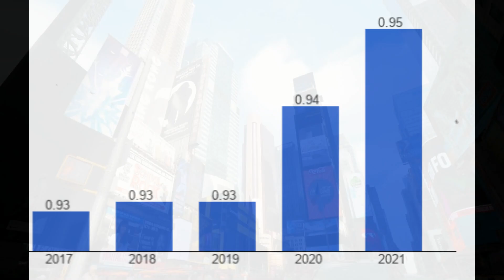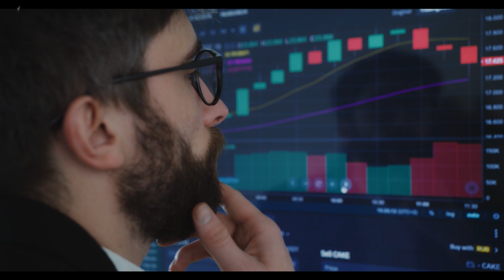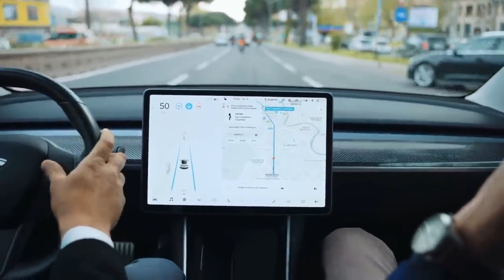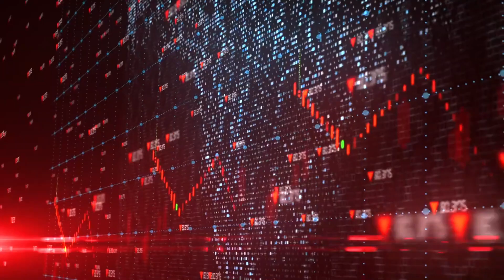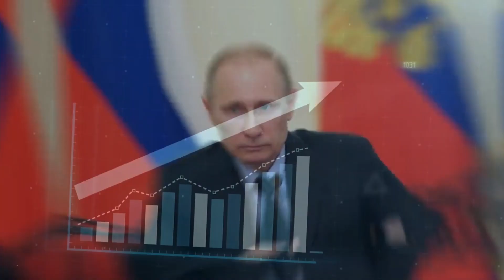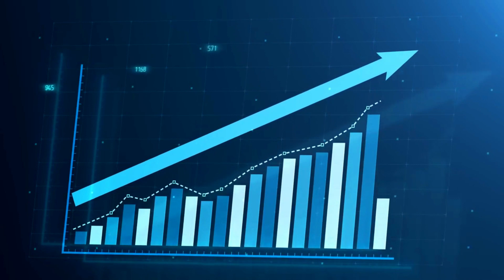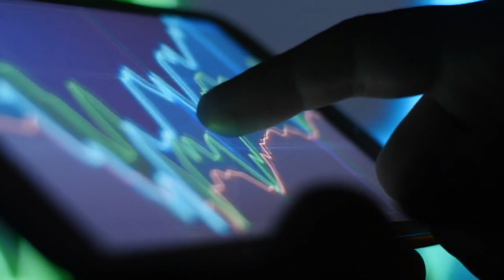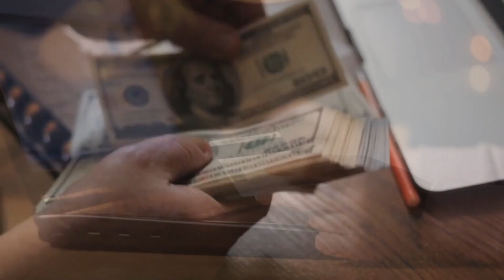Discover the Top 10 Developed Destinations for a Travel Extravaganza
Embark on a journey of sophistication and modern marvels as we guide you through the top 10 developed countries that offer a perfect blend of innovation, culture, and comfort for your next travel adventure.

Discover the world of advanced societies and high-tech horizons with our curated list of the top 10 developed countries worth exploring. From bustling metropolises to serene landscapes, this video serves as your guide to first-world wonders that promise an unforgettable travel extravaganza. Join us in uncovering the innovation escapes and sophisticated destinations that await your discovery. It's time to plan your next adventure in the lap of modern luxury